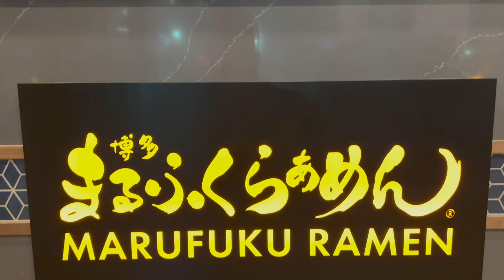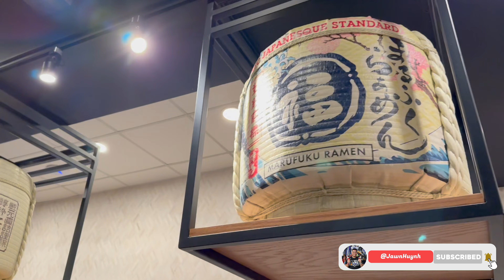Marufuku Ramen Grand Opening Event in Cupertino Vlog 3/21/2023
I was invited to Marufuku Ramens grand opening in Cupertino by my friend @RiceandTravel . This was a food event that the business hosted and invited a bunch of food influencers around the Bay Area to come help promote its new location and the food they serve! Come eat with me as I try Marufuku Ramen for the first time! If you're into food and need food recommendations follow my food Instagram below and follow Allen @RiceandTravel on Instagram for food places to eat at around the Bay Area!

Itinerary of This Video 👇🏻:
0:00 - 0:18 - Intro
0:26 - 1:06 - Showcasing the different food options
1:07 - 1:14 - Noodle Lift
1:15 - 2:59 - Mukbang
3:00 - 3:06 Gwen Foong In The Wild
3:07 - 3:11 - Outro

Iphone 14 📱
Airpod Pros Generation 2 🎧

DJI Microphone 🎤